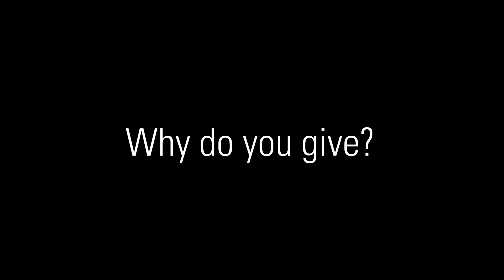GivingTuesday at NC State